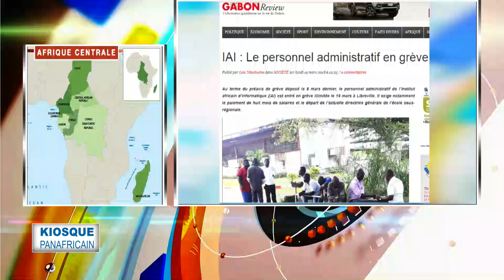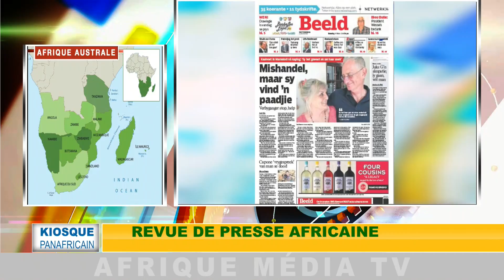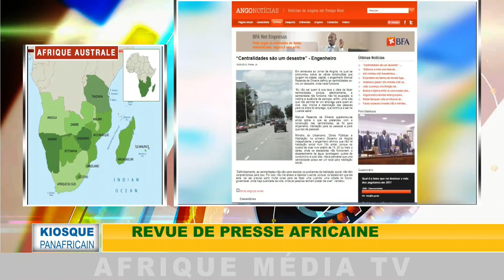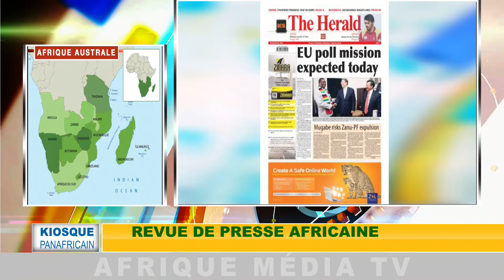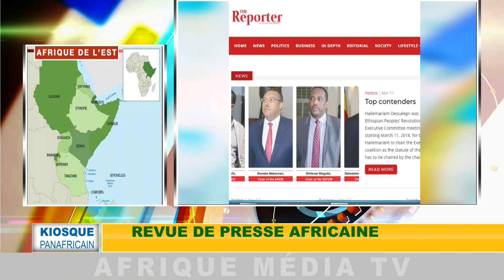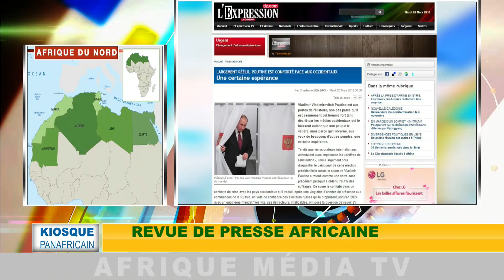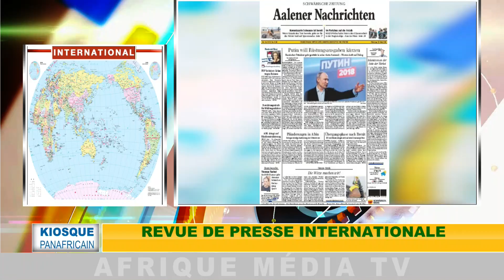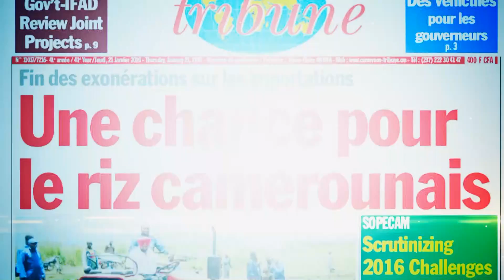revue de presse africaine. KIOSQUE PANAFRICAIN DU 20 03 2018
revue de presse africaine